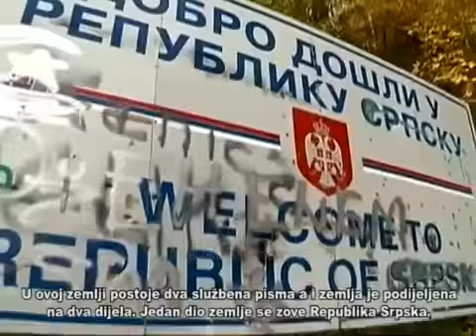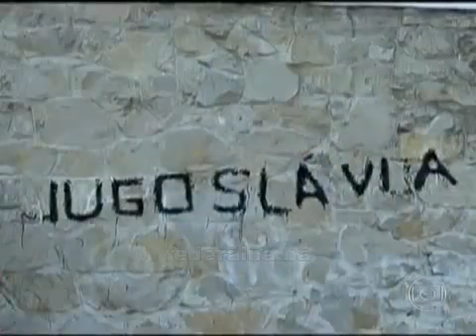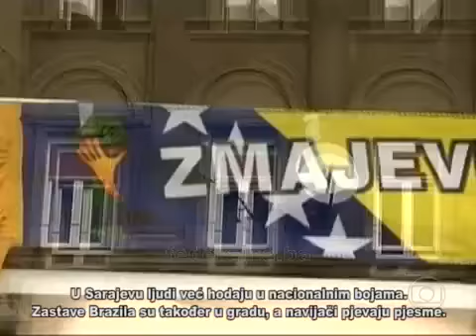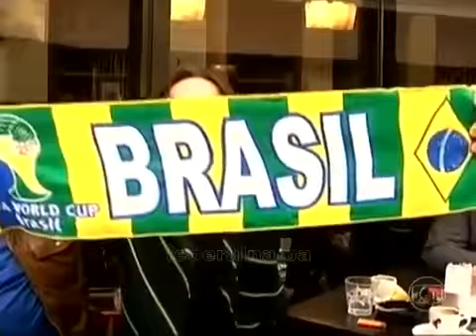Nevjerovatna reportaža iz Brazila o Zmajevima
Novinar iz Brazila je posjetio Sarajevo i napravio nevjerovatnu reportažu o našim Zmajevima. Federalna televizija je napravila prijevod ove reportaže, pa pogledajte.